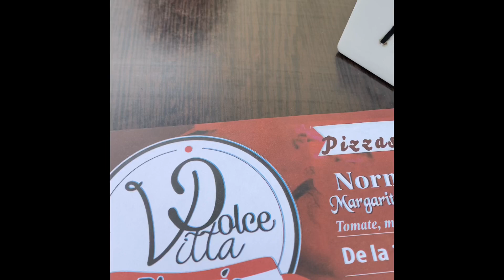La mejor Pizzería de Mallorca (Dulce Vita) comiendo en familia